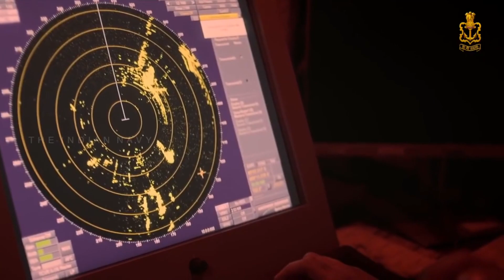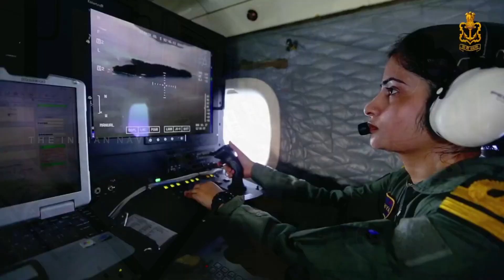Navy Day 2023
To the courageous men and women of the Indian Navy, we extend our heartfelt gratitude and salute your unflagging commitment, bravery, and sacrifice in ensuring the safety and prosperity of our nation.

Happy Indian Navy Day!